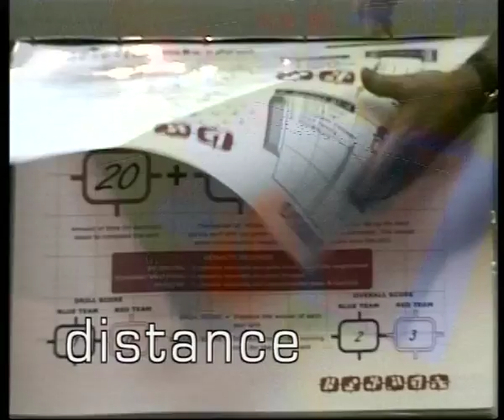Premier League SUPAskills Tournament - Leicester City